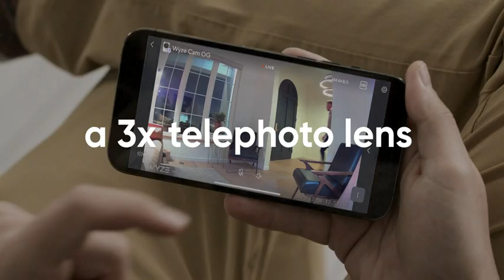WYZE Cam OG 1080p HD Wi-Fi Security Camera - Indoor/Outdoor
WYZE Cam OG 1080p HD Wi-Fi Security Camera - Indoor/Outdoor, Color Night Vision, Spotlight, 2-Way Audio, Cloud & Local storage- Ideal for Home Security, Baby, Pet Monitoring - Alexa & Google Assistant. For Buy

Recommended Uses For Product Baby Monitoring, Pet Monitoring
Brand WYZE
Model Name Wyze Cam OG
Special Feature Local Recording, 2 Way Audio, HD Resolution, Night Vision, Sound Triggered Recording, Built In Light

Livestream with Color Night Vision - Monitor your home day or night with 1080P HD video & color night vision.
Indoor/Outdoor - Wyze Cam OG is a wired security camera with an IP65 rating so you can confidently install it outside in the rain or inside in the kids’ room. Wyze Outdoor Power Adapter (sold separately) required for outdoor use.
Deter Intruders - A 40lm built in spotlight and mini-siren ward off would-be package thiefs. Weather Resistance: Indoor and Outdoor (IP65)
Motion/Sound Notifications - Wyze Cam OG alerts you instantly when motion or sound is detected. Motion Detection Zones and custom settings allow you to adjust the sensitivity of detection or turn it off completely
Two Ways to Record Videos - Get secure cloud recording as well as person, package, pet, and vehicle detection with Cam Plus (subscription required) or insert a microSD card (sold separately) to record videos locally.
Two Way Audio - See, hear, and speak to guests or pets with improved two-way audio.
Stand and Wall Mount Included - Wyze Cam OG includes a non-slip, non-stick stand, perfect for placing anywhere. A mounting kit with screws and quick-connect system is also included for fast, easy mounting, indoors or outdoors.